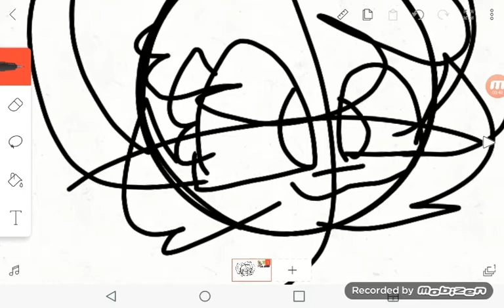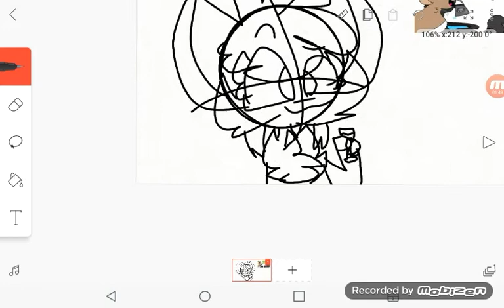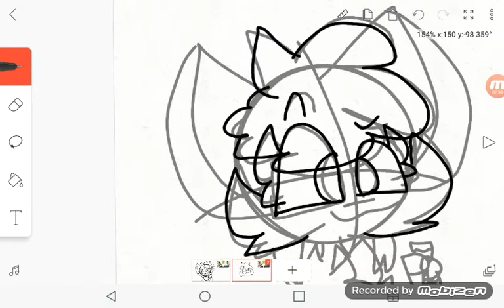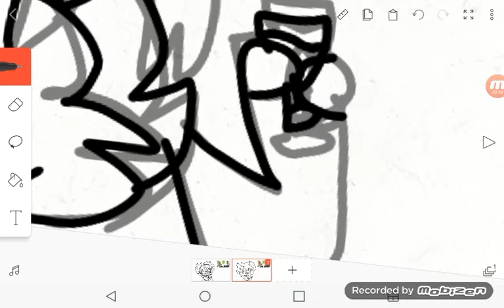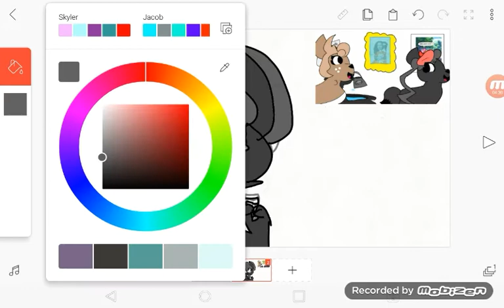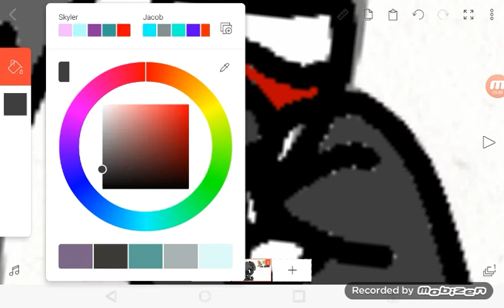For anti woo